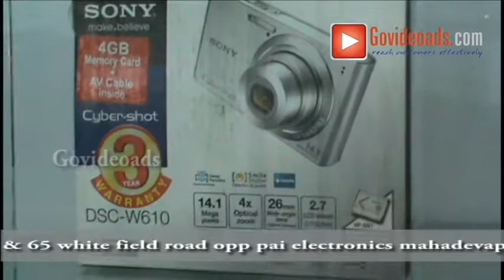Photo pro Mahadevapura Bangalore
Abous Us

Objectives:
Continuous Advertising
One objective of GoVideoAds is to provide continuous advertising for businesses. One ad lasts at least an year. That means ads in GoVideoAds can be accessed 24 hours per day at any time of day. An advertiser can place his ad and not have to worry about due dates for future ads, which is not the case with other media-like magazines.

Heavy Consumer Usage
Businesses also aim for heavy consumer usage of their ads on GoVideoAds. Businesses that are used most often give the publishers' sales reps more credibility among advertisers. A business is more likely to advertise in GoVideoAds that are heavily used. Publisher B's book may only be used 50 percent of the time. Many yellow page publishing companies will conduct market research among consumers to determine which things they use most often. GoVideoAds then create visual aids that can be effective selling tools for their sales reps.

Increased Exposure for Businesses
GoVideoAds provide consumers with increased exposure for their businesses. They have many types of ads from which to choose. Thus, Businesses can select ads that receive the most exposure. Full-page ads usually get the attention of consumers. Advertisers can also use pictures, diagrams and color to highlight their display ads. An advertiser can further increase his exposure by advertising on the right/top side of an webpage inside GoVideoAds. Additionally, businesses can select multiple categories for their ads for increased exposure. For example, a beauty salon owner may advertise under the "Beauty Salons" and "Hair Styling" headings.

Ultimately, any GoVideoAds user is in business to earn a profit. Therefore, their sales reps try to increase the expenditures of existing advertisers each year. One way to get advertisers to spend more is by increasing the size of their ads. Publishers also increase their profits by having businesses advertise in multiple categories/webpages. Online web page advertising is another source of revenue. Therefore, GoVideoAds may provide client's incentives to advertise in both the print and online versions of their directories.